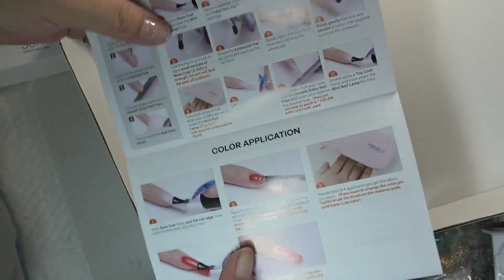📌💕ModelOnes All In One Kit!! Beginner Friendly/Gel Paint Mani/Enail Couture XXL Pipe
Cat Eye Gemstones Used

MVPNAILDESIGNS: HER NEW WEBSITE TO BUY ALL HER ACRYLICS, GLITTERS AND MORE IS NOW UP AND RUNNING.

Flashlight 🔦 FLASH CURE FLASHLIGHT'S I USE ALL THE TIME. SO WELL WORTH IT AND THEY GLOW IN THE DARK..HAHA

YOU CAN GET ANY MOYRA PRODUCTS FROM HERE OR EMAIL HER.
Here on Facebook:
ANY MOYRA ITEMS CAN BE FOUND ON THE MOYRA WEBSITE AND THEN YOU CAN MESSAGE HER WHAT YOU WANT.

ALSO USE THIS ONE AND IT'S CHEAPER BUT AWESOME QUALITY:

WANT FREE AUDIO & SOUNDS: HERE ARE SOME REGULARS I USE IN MY VIDEOS: FROM YOUTUBE
Shoulder Closures 2:38 Gunnar Olsen Hip Hop & Rap | Dramatic
Erykah 3:03 Otis McDonald Hip Hop & Rap | Romantic
Otis McMusic 1:53 Otis McDonald Hip Hop & Rap | Funky
Ever Felt pt.2 2:19 Otis McDonald Hip Hop & Rap | Angry
Trespass 2:54 Gunnar Olsen Hip Hop & Rap | Funky

Keep in mind that these are just my thoughts and honest opinions on these products/items.
All my videos are NOT for distribution on any other website's outside of youtube unless my permission is obtained first.